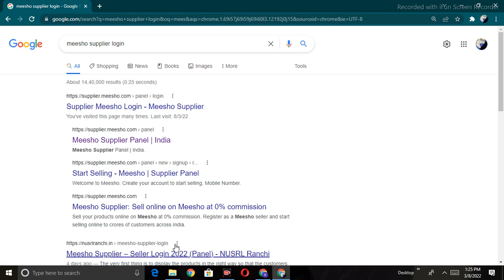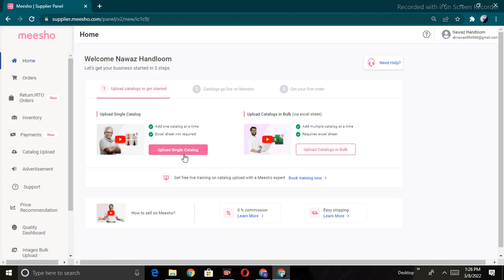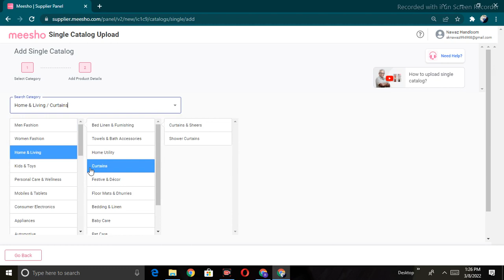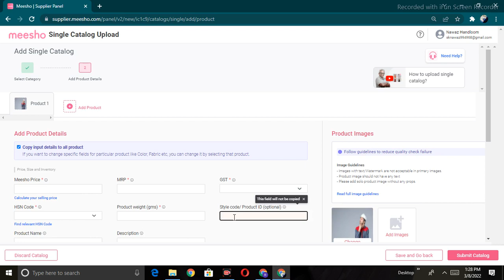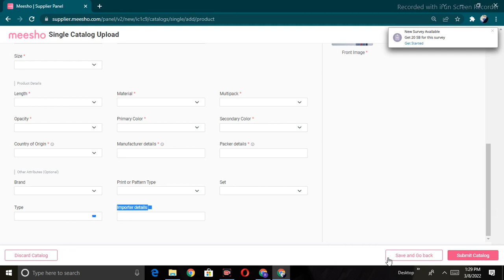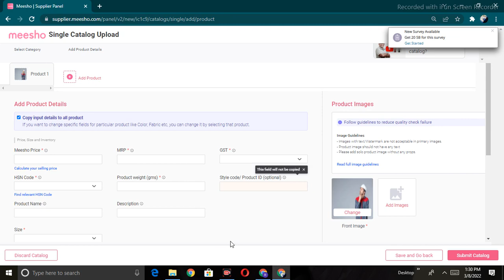Meesho Catalogue Upload | Meesho per catalogue upload kaise kare | how to upload catalog in meesho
meesho catalogue upload | meesho per catalogue upload kaise karen | how to upload catalog in meesho
is video me bataya gaya hai meesho app per catlog kaise upload karte hai

signup bonus include